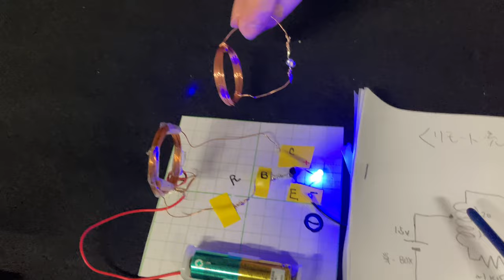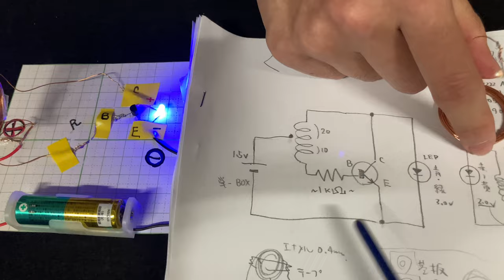ワイヤレス(リモート)充電の原理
簡単なパーツを用いて、ワイヤレス給電(リモート充電)の原理説明モデルを作成してみました。一次コイル(送電側)の青色LED(定格3.0V)は、昇圧回路によって1.5Vの乾電池1本でも発光しています。動画では、一次コイル(送電側)に二次コイル(受電側)を近づけると、二次コイルの桃色LEDが発光し、離れたコイルに給電が可能になるということを確認しています。詳細